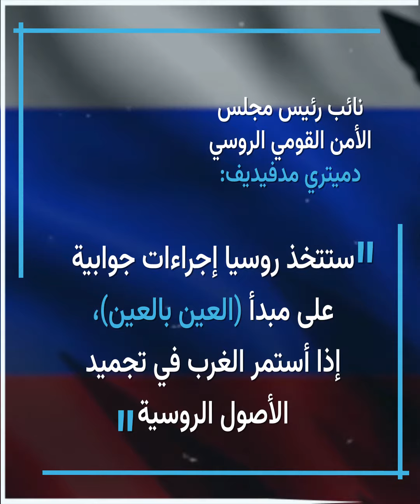مدفيديف : روسيا لن تتوتنى في إستخدام الأسلحة النووية في حال وجودها كدولة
روسيا تؤكد أنها لن تتوانى في استخدام الأسلحة_النووية في حال ظهر عدوان يهدد وجودها كدولة.
ما هي توقعاتك لتطورات الأزمة_الأوكرانية وتدخل "الناتو" فيها؟

الموسيقى:The First Sun (Instrumental)
الفنان: Azam Ali